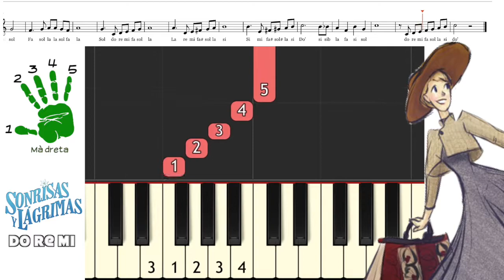Tutorial Melòdica - Do Re Mi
Vídeo sobre: Tutorials MELÒDICA 1